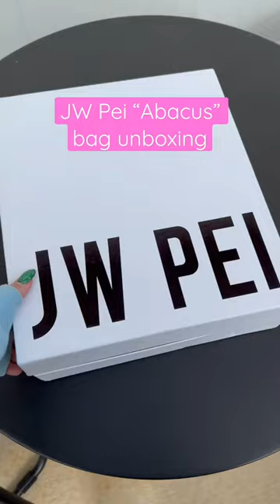JW Pei Handbag Unboxing | Abacus faux fur in pink